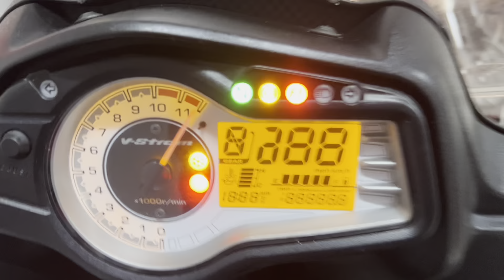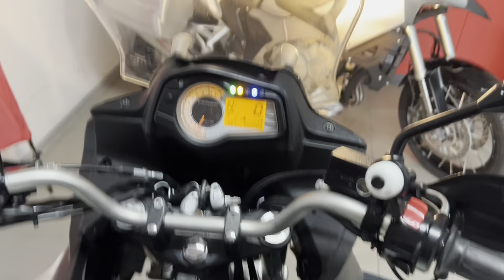Suzuki DL 650 V-Strom 2012 pewniak MotoRW